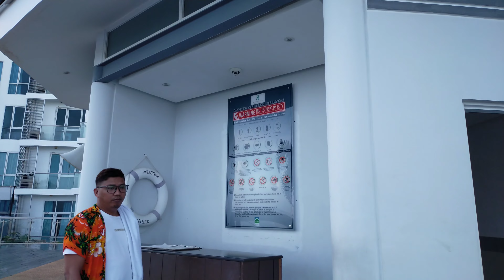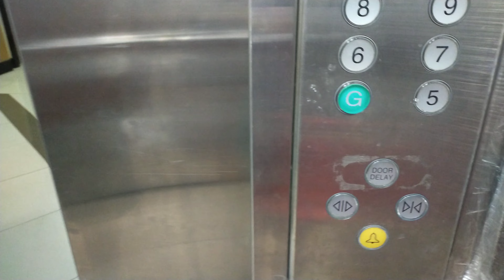ANOTHER CONDOTEL FROM MACTAN | WEEKEND TRIP WITH HUSBAND | ATE KING'S VLOG | ENJOYING LIFE | HAPPY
Hello everyone! Late upload ❤️ this was from last year ❤️ so goad I'm done editing 💕hope you like my video and if you are new ro my channel, consider subscribing like and share Ate King's vlog!